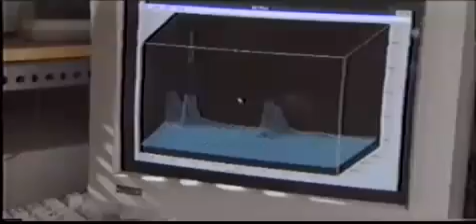Sulforaphane's Role in Cancer Prevention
Amega Global's AMGenex DNA is one of the first epigenetic products that has Sulforaphane from broccoli sprouts as an active ingredient.
Sulforaphane is an isothiocyanete of particular interest due to it's role in the prevention of cancer and other chronic and degenerative diseases. Edible plants in the family Brassicaceae (also called Cruciferae) are termed Cruciferous vegetables.